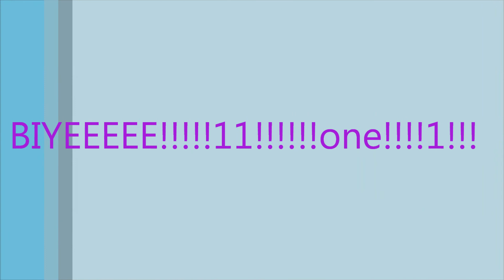Stronger Feat. DJZoneBlast (BearAndGhost Remix)